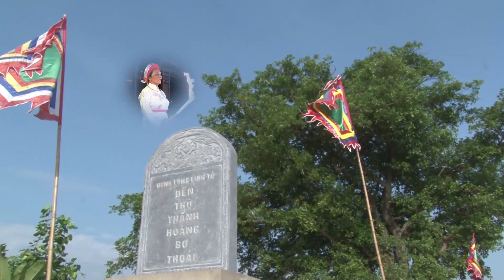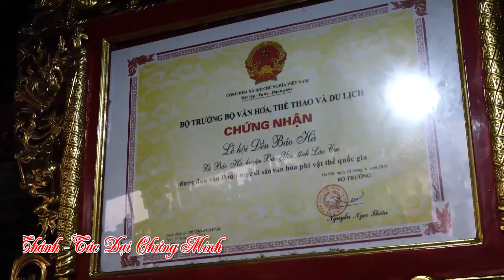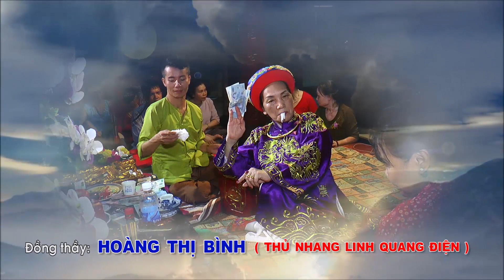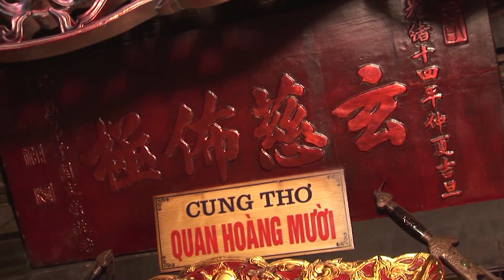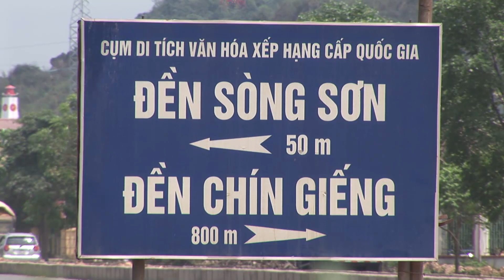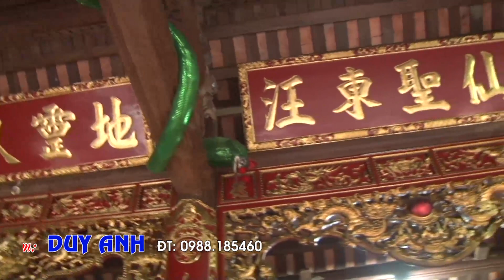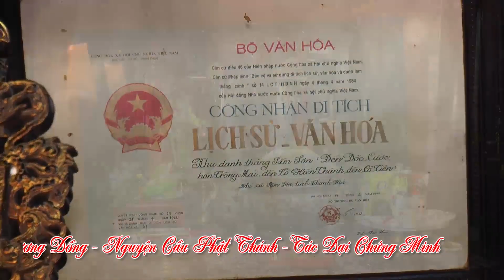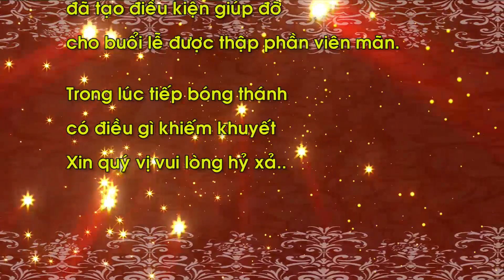Thanh dong HOANG THI BINH 2